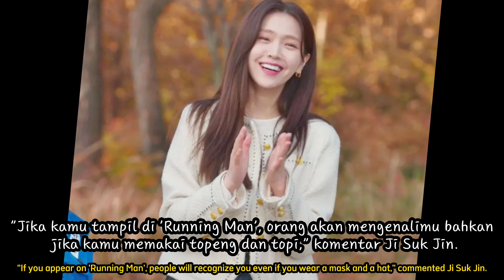Kim Jong Kook Berubah Manis, Member 'Running Man' Diduga Sadar Kontroversi Bullying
lee kwang soo
song jihyo
haha
kim jongkook
yu jae seok
running man
yang sechan
jung somin
cho sae ho
jung so min
song ji hyo
cho se ho
kontroversi running man
kontroversi cho sae ho
running man eps 594
hangout with yoo
running man
haha
mijoo
yu jae seok
lee mijoo
lee yi kyung
park jin joo
yoo jae seok
manny Pacquiao
jin bts running man
jin bts
kim ji eun
cho sae ho